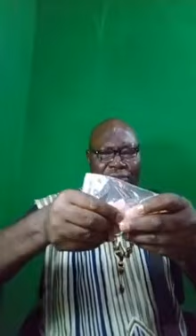Les choses de la vie - SPIRITUALITÉ AFRICAINE : Les vertus magiques et thérapeutiques des pierres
Bonjour bonjour amis d'ici et d'ailleurs si vous ne parvenez pas a me joindre, néanmoins Tous vos produits sont dispo. Appelez svp ces contacts en fonction de votre pays ou continent :

Voici la liste de mes contacts par pays:

Pour votre information, je vous livre les contacts de mes représentants dans les pays suivants :

Mes contacts personnels : 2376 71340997. // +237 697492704

MON WHATSAPP OUVERT ACTUELLEMENT EST LE 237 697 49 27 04.

France : Mme Cassandra 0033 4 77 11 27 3
               ou
                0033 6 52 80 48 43, Mme Clara.

France : 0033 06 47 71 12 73 / 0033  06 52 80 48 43.

Allemagne :  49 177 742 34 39.

d'Italie : 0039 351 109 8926

Suisse : 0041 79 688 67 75. Mme DJENAI.

Usa : 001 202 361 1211. Mme Sylvie.

Canada : Mme Joanie : 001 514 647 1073.

Allemagne : Mme Caro : 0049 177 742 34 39.

Angleterre : Mme Arlette : 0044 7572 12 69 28.

Gabon : 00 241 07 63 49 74. La boutique est située à NKEMBO sis à quelques mètres de la Station Service OLA à Libreville.

Côte d’ivoire : 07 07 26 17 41. La boutique est à Yopougon Socogi Pâtisserie entre la pharmacie Santa Cathérina et l’école primaire Socogi 2. Mlle Audrey.

Togo : Mme Christiane : 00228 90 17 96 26.

Burkina Faso : Mama Marie : 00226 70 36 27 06.

Benin : Mme Nicole : 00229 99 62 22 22.

Congo Brazzaville : 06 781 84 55
 ou
 Mme Ariane : 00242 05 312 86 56.

Sénégal : Mme Suzanne : 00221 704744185

Tchad : Frère Eric : 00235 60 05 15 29.

SCANNER PERSONNEL

Gloire à Dieu pour tout. En effet, le scanner spirituel est un ensemble de techniques ésotériques approfondies sur les mystères de votre nom et prénom et de votre jour,  mois de naissance. Le scanner spirituel révèle votre personnalité, votre jour de chance dans la semaine,  votre couleur de chance, vos dons, votre vie, vos compatibilités amoureuses, votre avenir amoureux, les solutions spirituelles à tous vos problèmes par votre prière personnalisée et des recettes naturelles puissantes et personnalisées tirées du laboratoire caché de la divine nature. La prière est le mouvement de l'âme tendant à une communication spirituelle avec Dieu.

Chers amis d’ici et d’ailleurs, prier est une chose et savoir prier en est une autre d’où l’efficacité de la prière personnalisée. La prière personnalisée tire son essence du fait que chacun de nous émet et reçoit directement sur sa propre longueur d’onde individuelle qui le lie à Dieu depuis son jour et mois de naissance. Voilà pourquoi votre prière est déterminée sur la base de votre nom et prénom à l’état civil,  votre jour et mois de naissance.
Pour éclaircir et voir tous les compartiments de votre personne, nous vous proposons le scanner spirituel car rien n’est impossible à Dieu. Il est payant et  est suivi de recettes naturelles,  rituels pour vous épanouir sur tous les plans.